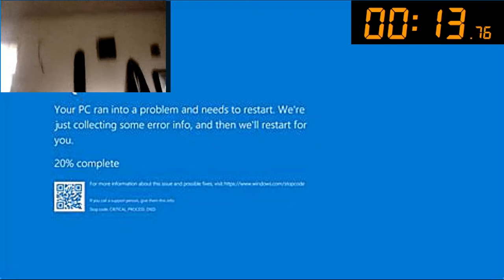H*ck No Webcam Speedrun Meme: Caillou gets grounded The Movie Speedrun in 00:57.71 (Any%)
This video was just made for meme purposes!

Credit to "H*ck No" and "It-Saac Studios"